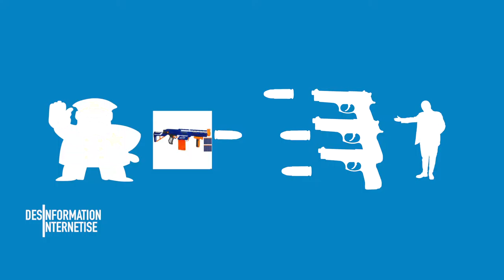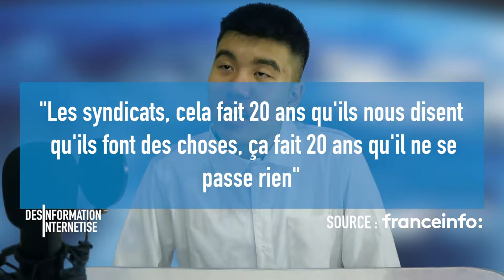Le re-commencement et "LES POLICIERS EN COLERE" (pilote) - DI #57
Après 2 MOIS DE RETARD ... Je reviens ... avec un Desinformation internétisé qui va parler ... non pas de trucs cools comme une fille qui perd son iPhone ... Mais des "POLICIERS EN COLERE", parce que voilà quoi !

PS sur les DI : Ce n'est qu'un détail mais essaye de rester neutre dans le traitement de l'info, oui parce que je sais qu'on crie beaucoup en politique et tout ça ...